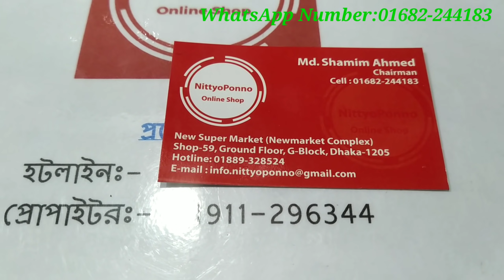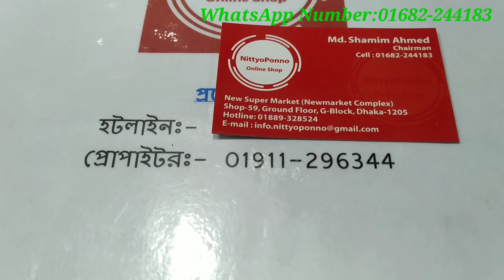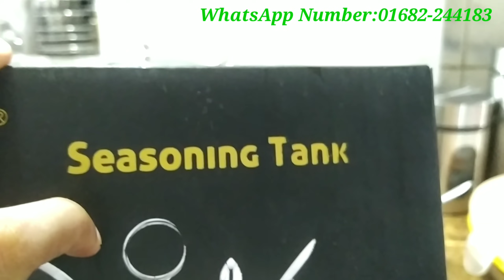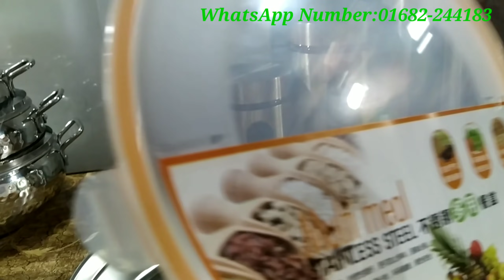জানুন, স্টিলের মুভিং মশলাদানি,সার্ভিং ডিস ও কাচের স্টোরেজ জারের দাম|Shopping Guide |Mrs Homemaker BD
আসসালামু আলাইকুম।

দোকানের নাম : জান্নাতুল মাওয়া এন্টারপ্রাইজ
৫৯,নিউ সুপার মার্কেট(দঃ)
জি -ব্লক, ঢাকা-১২০৫

ধন্যবাদ।